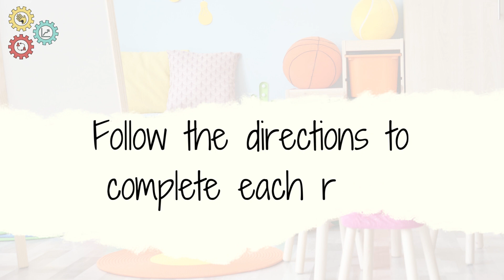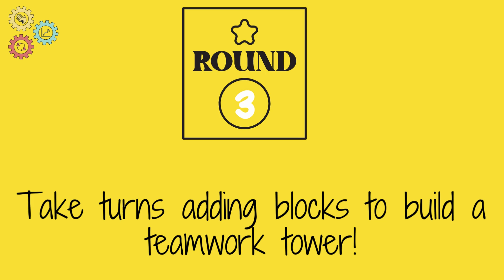Friendship & Play Interactive Video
This video accompanies Mission Cognition's Early Childhood Play Based Social Learning Program (EC-PBSL) Unit #1, but may be used at anytime in homes, classrooms, or clinics.

If you have EC-PBSL, this video may also be included in the behavioral skills training role plays for the SEL book target: I can have fun with my friends!

If you do not have EC-PBSL and are interested to learn more, you may do so

EC-PBSL is designed for neurodivergent as well as neurotypical children who are developmentally preschool - 2nd/3rd grade. Activities cover 15 primary social domains. The program is currently being implemented in schools and special education centers and multidisciplinary clinics.

*This video is designed to be interactive with an adult supporting and facilitating engagement in the play actions.

Before starting:

Divide the children into partners or small groups of 3-4 dependent upon developmental level.

Gather the following materials:
1 ball per set of partners or groups
Set of Stacking blocks w/ enough for 3-4 per child
1 small toy vehicle per child

You may need to pause the video to ensure a shift the of the children's attention away from the screen and to each other as they engage in the activities for each round.